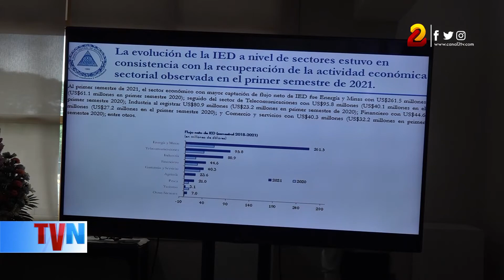Nicaragua llegará a los 1 mil 200 millones en inversión extranjera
El primer semestre del año cerró con 632.1 millones de dólares netos en inversión extranjera directa, según datos proporcionados por el Presidente del Banco Central de Nicaragua.